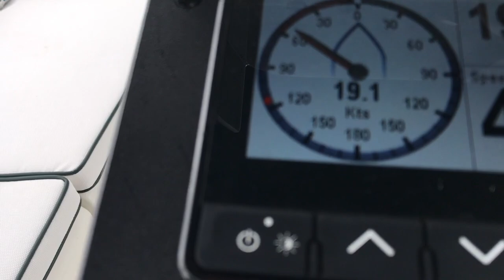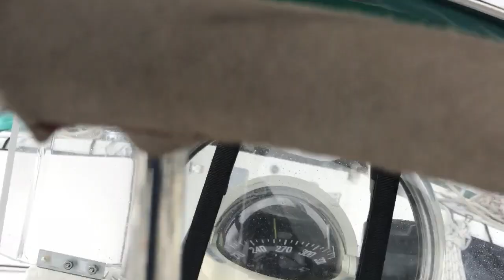Returning from Ocracoke in a Blow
wind out of the southwest, constantly blowing 20+